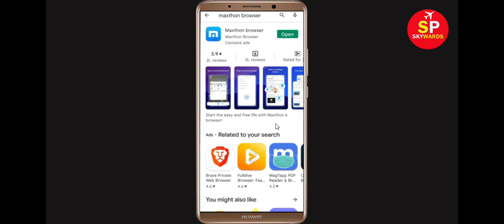How To Fix Maxthon Browser Apps Oops Something Went Wrong Error Please Try Again Later Problem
Hello Friends, in this video tutorial today,  i will show you how to Fix Maxthon Browser Oops Something Went Wrong Error Please Try Again Later or Fix Maxthon Browser App Retry Problem. If you are facing same problem in your mobile then it will help you a lot.

b). Confirm if the Maxthon Browser Server Is Working or not. ...
c). Login Through Maxthon Browser App. ...
d). Uninstall then Reinstall the Maxthon Browser App from google playstore. ..